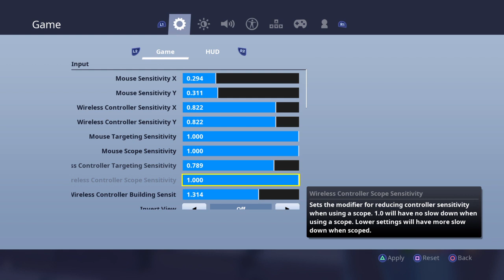Fortnite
My insta is @ pi.ckle.exe_